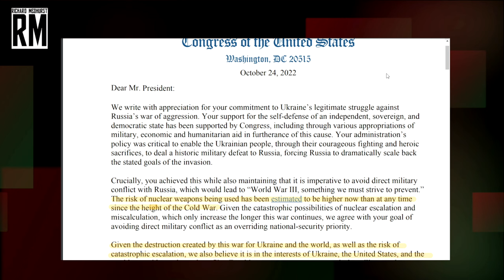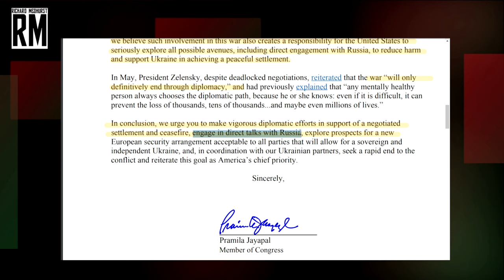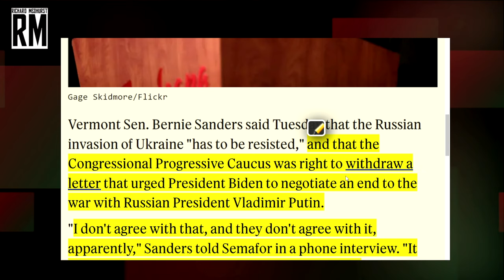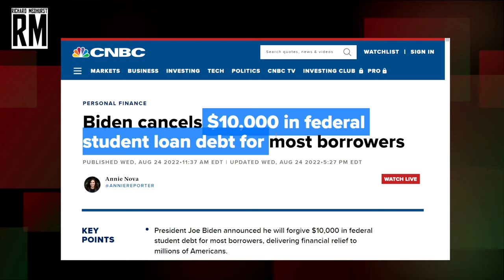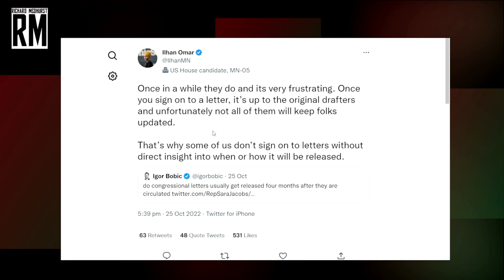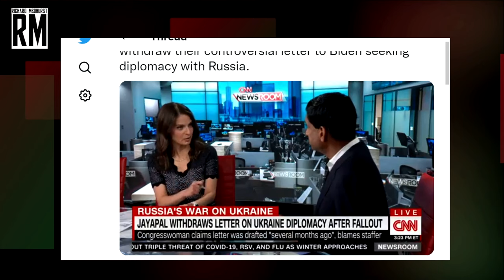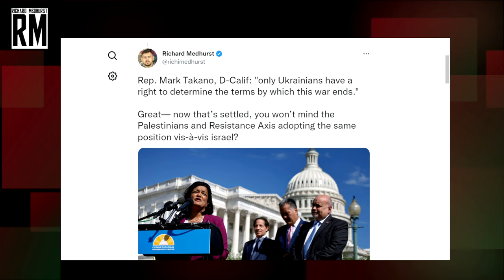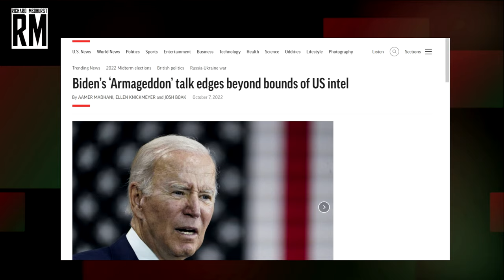EXPOSED: "Progressives" Prefer War in Ukraine Over Diplomacy